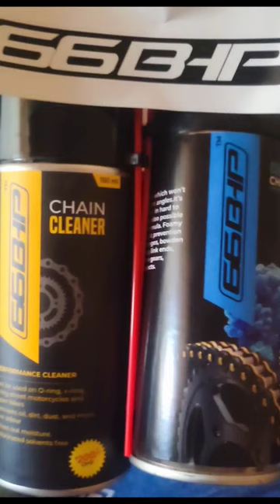Keep your bike chain Healthy,that helps to smoothen the ride,wash/ use chain cleaner wipe,lube ride.